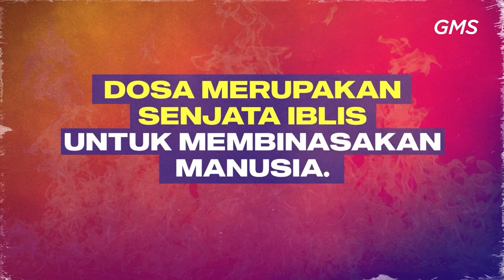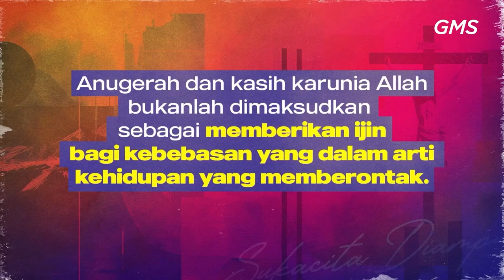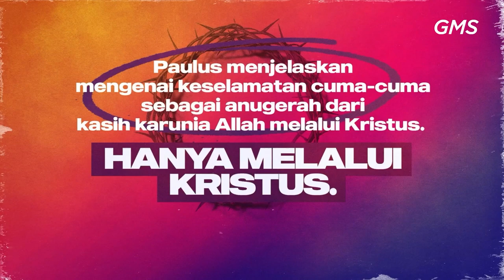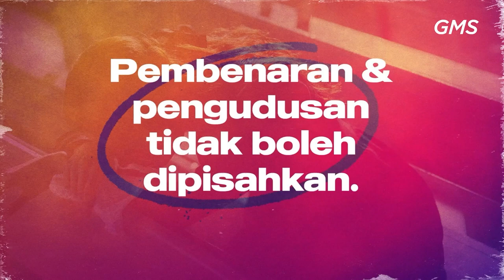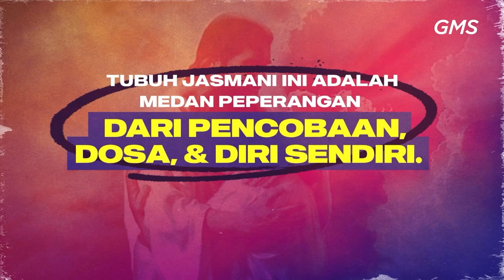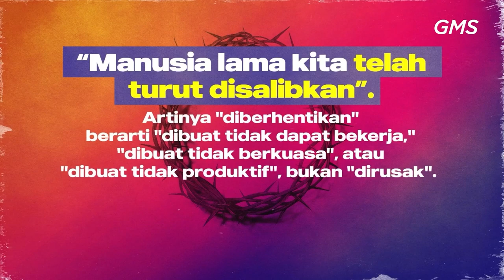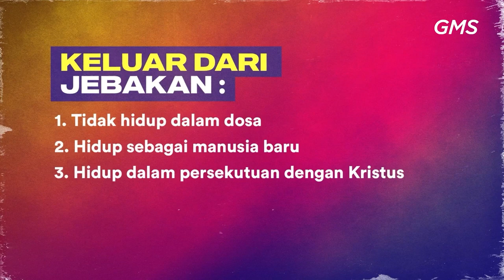GMS SOLO | JEBAKAN PENYALAHGUNAAN KASIH KARUNIA | PS. ANITA VERONICA